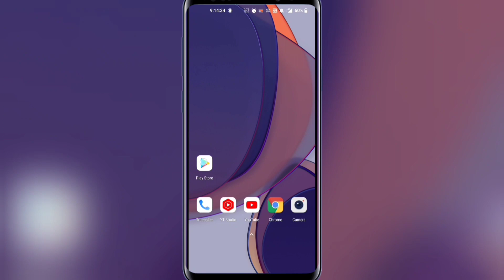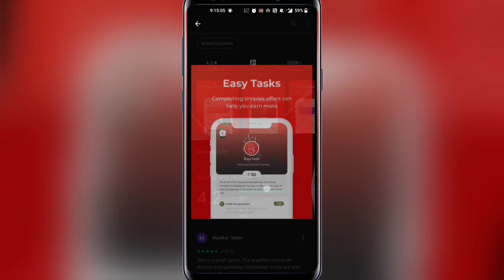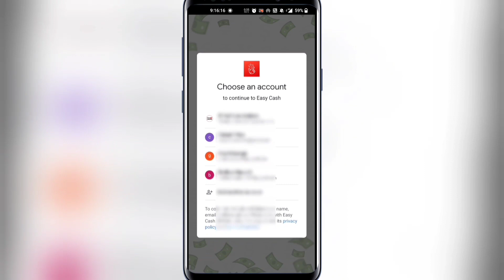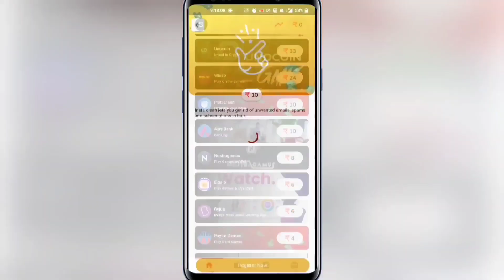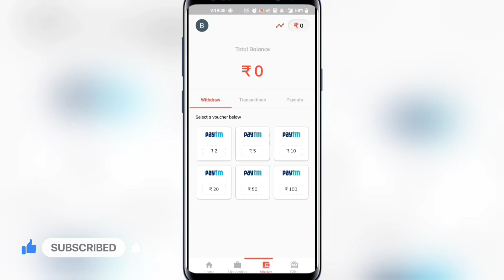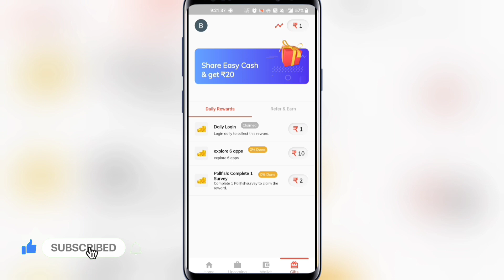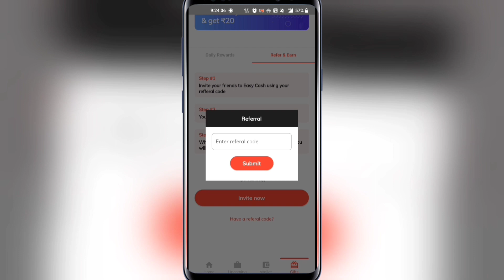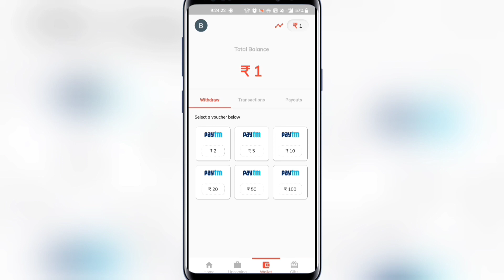Complete Offer and Task ( Earn ₹1000/Day ) | Best Earning Platform Today | Make Money Online 2022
Topic-
Hello guys, in this video we discuss about a best trusted earning website where you can complete offer and tasks and earn money having no investment . This is the real earnings website which is best for make money online in 2022. Also anyone can do it. This is the best work from home opportunity and a best earning platform today.

( Use Code - 177FAA3D34 )

Chapters Included :
00:00  Intro
01:36  Earning Application Review
02:52  Earning app Sign Up Process
05:22  Paytm Withdraw Process

earning website,
earn money online no investments,
earn money without investments,
earning sites,
free earning sites without investments,
money earning websites for students,
new earning site today,
online earning,
website earning,
best trusted earning websites,